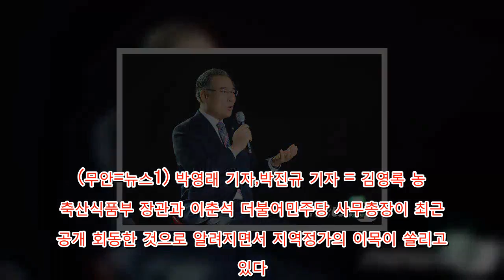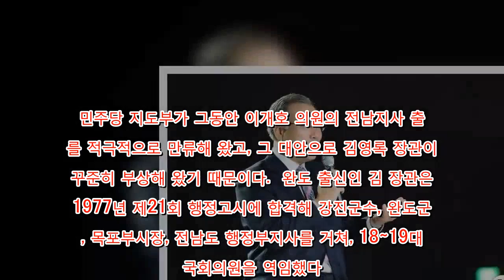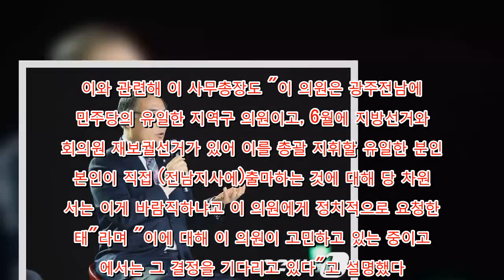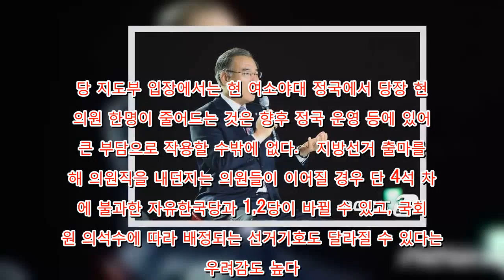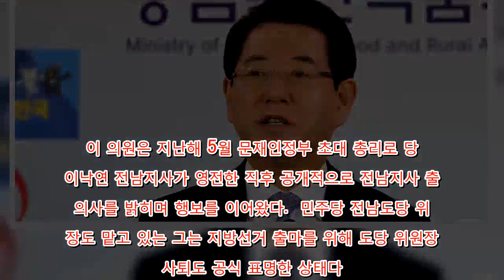민주당 전남지사 선거구도 변화?..이춘석-김영록 회동 - Korea news 24h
(무안=뉴스1) 박영래 기자,박진규 기자 = 김영록 농림축산식품부 장관과 이춘석 더불어민주당 사무총장이 최근 비공개 회동한 것으로 알려지면서 지역정가의 이목이 쏠리고 있다.   민